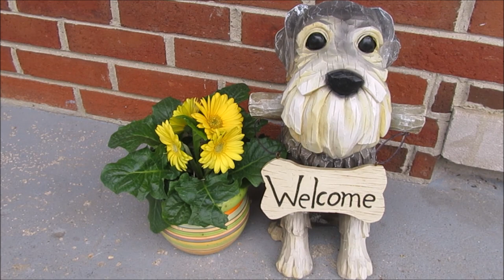Thanks For The New Chairs Mom | Life With 7 Schnauzers